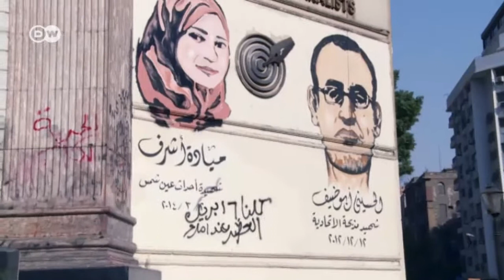Abeer Saady: Information Hero | Journal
May 3 is World Press Freedom Day. To mark the day, Reporters Without Borders has published a list of 100 people that fight for the rights of journalists around the world. One of these so-called "Information Heroes" is a journalist from Cairo.